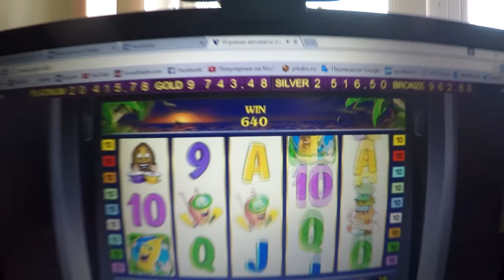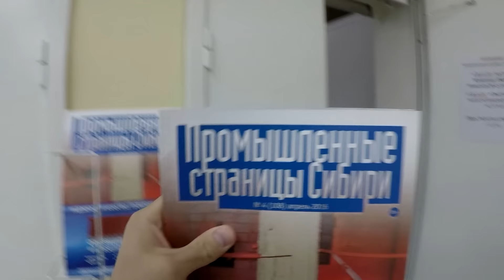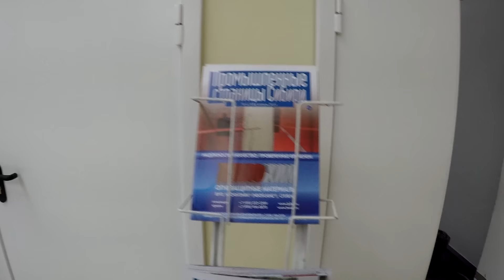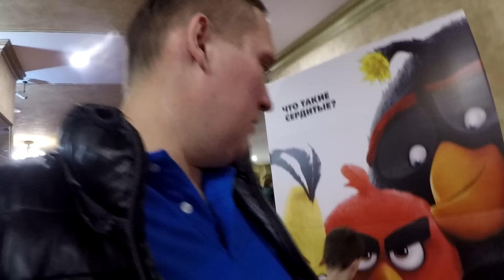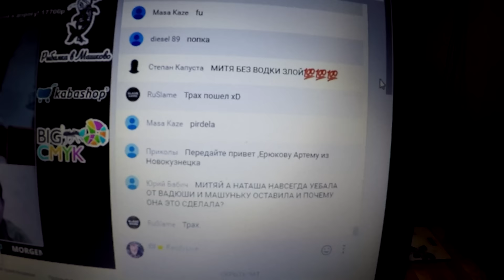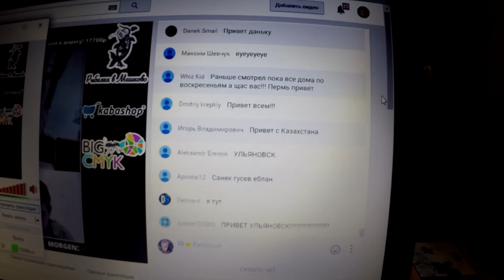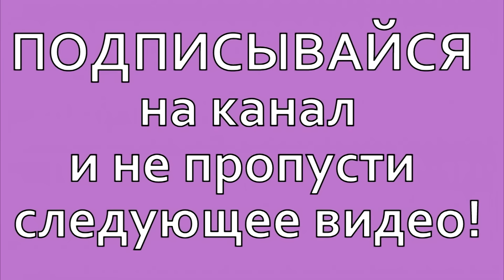ВЛОГ обо всем и ни о чем